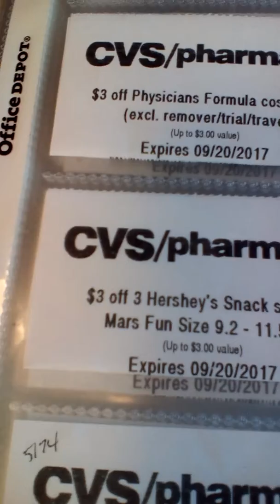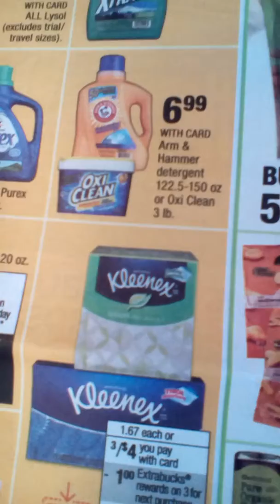Physicians Formula with 2 Coupons worked out!